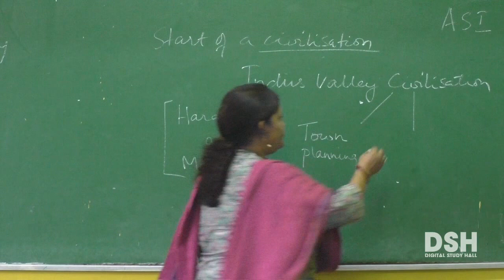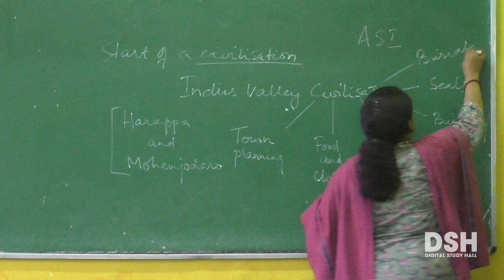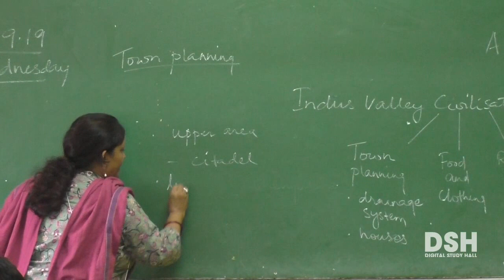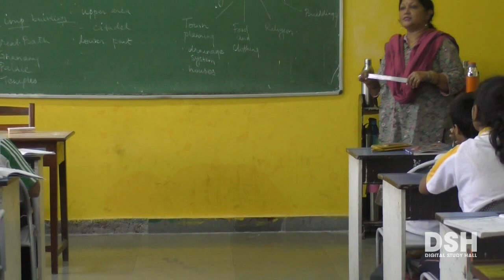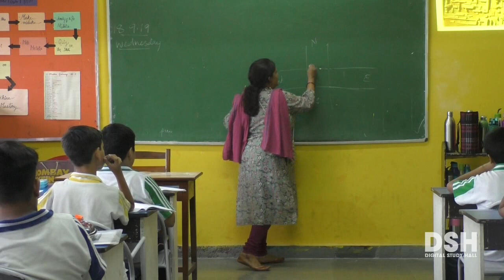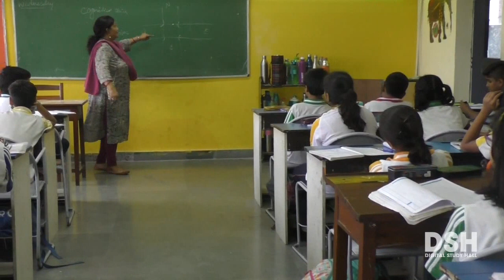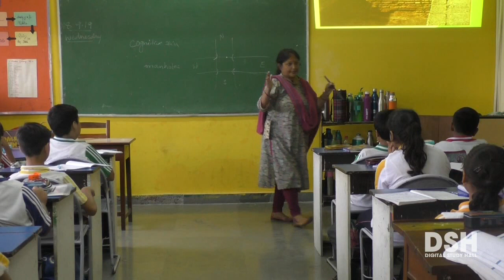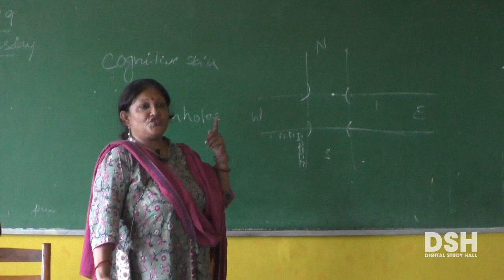CBSE Board - Class 6 - History - Chapter 3 - In The Earliest Cities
Part 2 - Town Planning, Citadel, Lower town, Roads, Drainage System